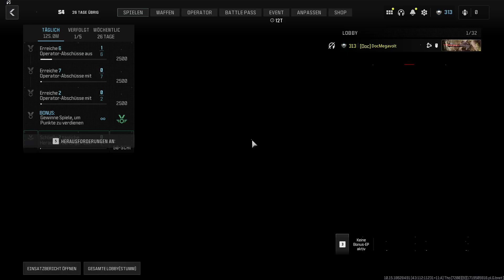6 Star - Abschuss bestätigt - Niederlage - Spielerplatz 2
6 Star - Abschuss bestätigt - Niederlage - Spielerplatz 2